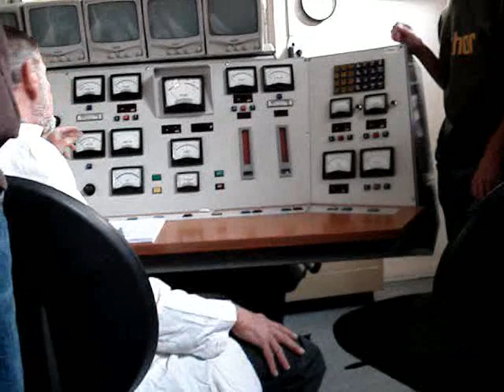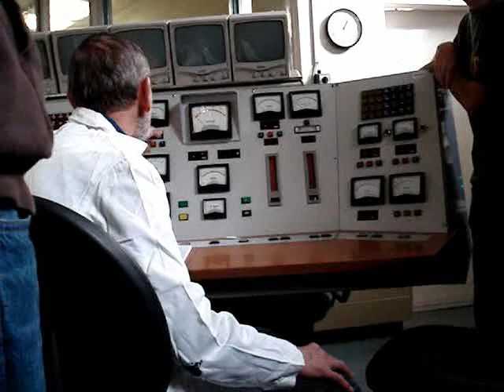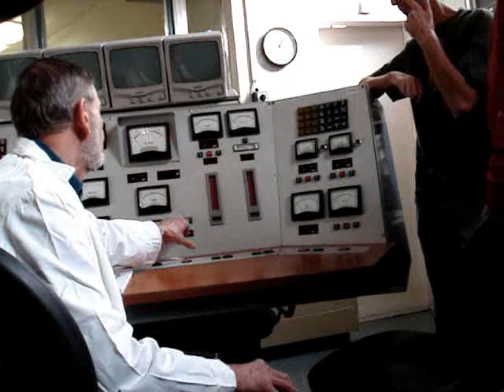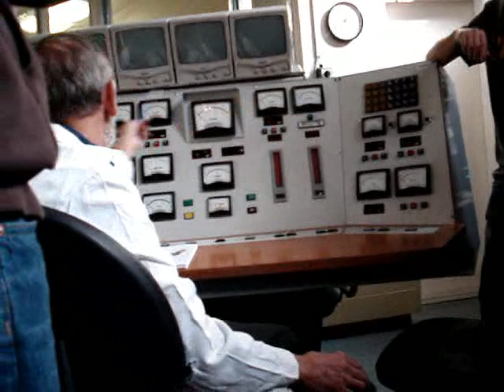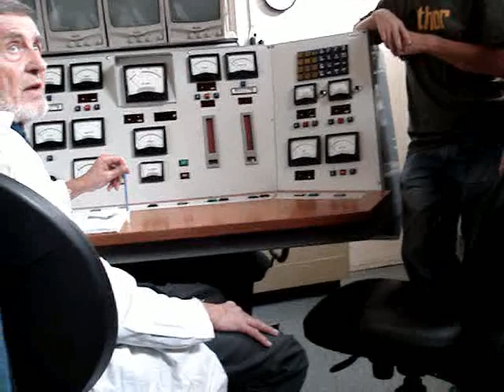Re: Nuclear reactor core! - BME kisérleti atomreaktor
The reactor core with the faculity. The reactor was offline. It's fuel with the current consumption will be enough about 2070.

A kísérleti atomreaktor, és az épület. A reaktor nem üzemelt a felvétel alatt, de működés közben is lehet sétálni a könnyű víz fölött. A reaktor üzemanyaga a jelenlegi használat mellett 2070-ig elég lesz.